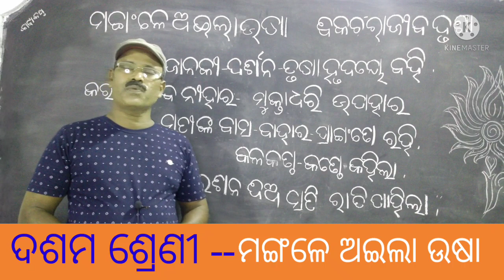ମଙ୍ଗଳେ ଅଇଲା ଉଷା, ଦଶମ ଶ୍ରେଣୀ, ପ୍ରଥମ ଭାଗ,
Mangale aila Usha, class-10th, poem, part-1,